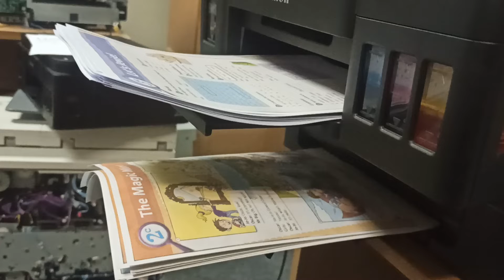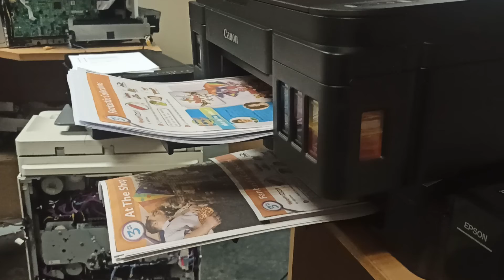Кто быстрее печатает Canon g3411 vs Epson L132 ( режим быстрой печати )